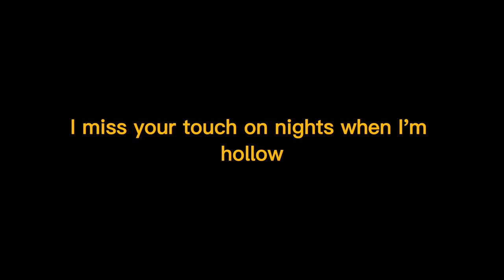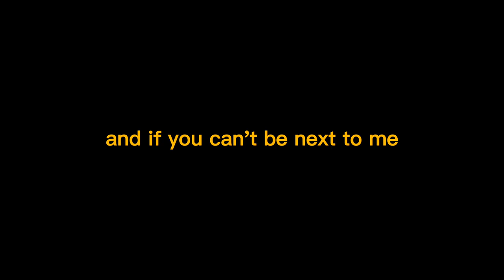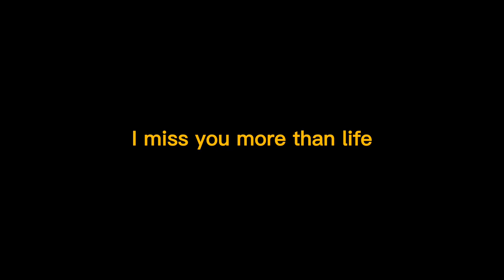Ghost - Justin Bieber (Lyric Video) | Official Lyrics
Whoa
Na, na-na
More than life
(Oh)